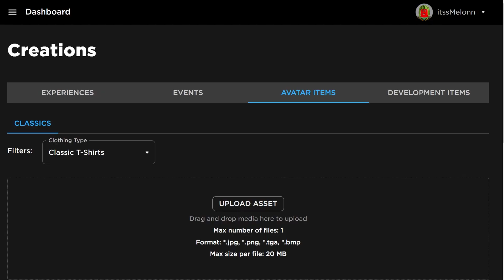*NEW* WORKING ALL CODES FOR Survive the Killer IN 2024 FEBRUARY! ROBLOX Survive the Killer CODES